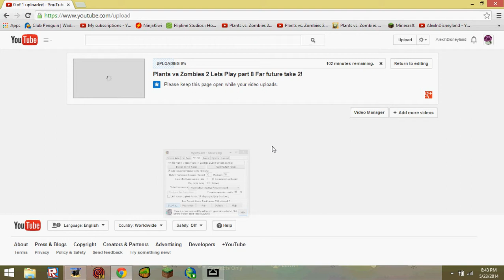Plants vs Zombies 2 Lets Play part 9